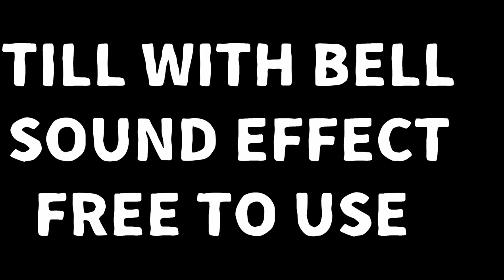Till with Bell Sound effect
Till With Bell Sound Effect NO COPYRIGHED free to download